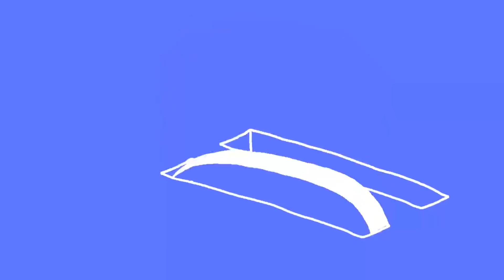Feeling Grateful for the Small Things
We sometimes imagine, especially when we're young, that happiness is made up of huge things, like lots of money, fame, amazing love stories. But with time, we may come to realise that small pleasures are at the root of keeping on going with life; we're ready to feel grateful for the little things.

Enjoying our Youtube videos? Get full access to all our audio content, videos, and thousands of thought-provoking articles, conversation cards and more with The School of Life Subscription

Be more mindful, present and inspired. Get the best of The School of Life delivered straight to your inbox

FURTHER READING

“The standard habit of the mind is to take careful note what’s not right in our lives and obsess about all that is missing. But in a new mood, perhaps after a lot of longing and turmoil, we pause and notice some of what has – remarkably – not gone wrong. The house is looking beautiful at the moment. We’re in pretty good health, all things considered. The afternoon sun is deeply reassuring. Sometimes the children are kind. Our partner is – at points – very generous. It’s been quite mild lately. Yesterday, we were happy all evening. We’re quite enjoying our work at the moment.”

CREDITS